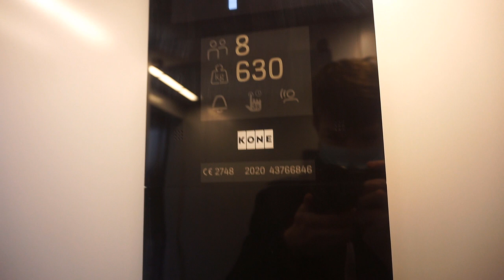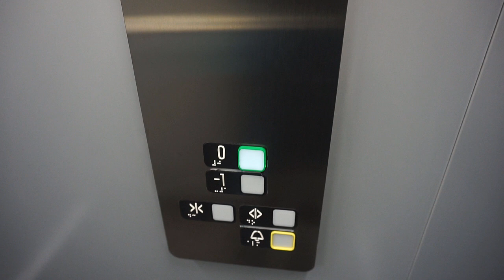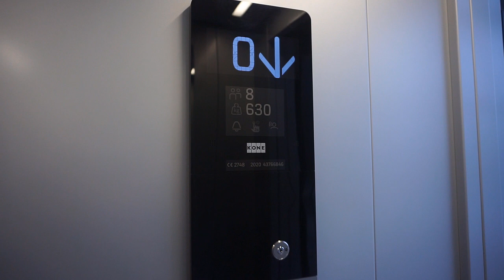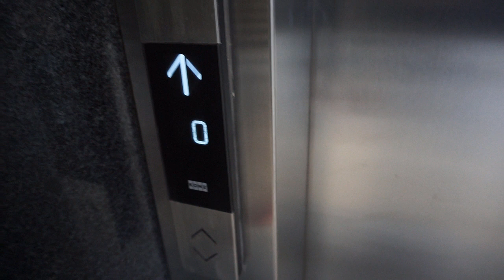KONE EcoSpace z 2020r @Przystanek kolejowy Wałbrzych Centrum, Poland.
⁕Marka / brand: KONE
⁕Rok produkcji / year of production: 2020
⁕Nr fabr / serial: 43766846
⁕Sygnalizacja / fixtures: KSS 280, KSL 286
⁕Max obciążenie / capacity: 630Kg
⁕Silnik / speed: dwubiegowy / doublespeed
⁕Data i miejsce nagrania: 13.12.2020 / Wałbrzych, Polska.

Audio i video: Sony A6000
⁕Photo: Sony A6000
Production: